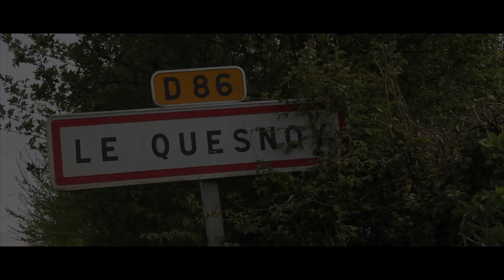Motocross Lequesnoy 2015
Motocross Lequesnoy 1er mai 2015